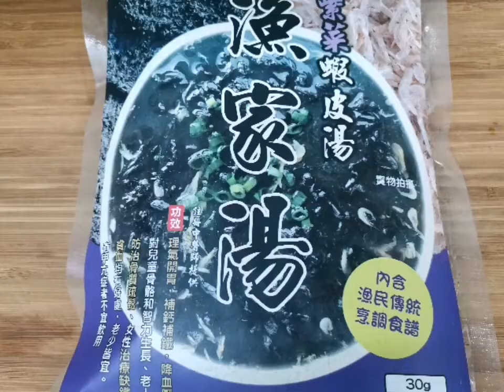Seaweed with Shrimp Bran Soup